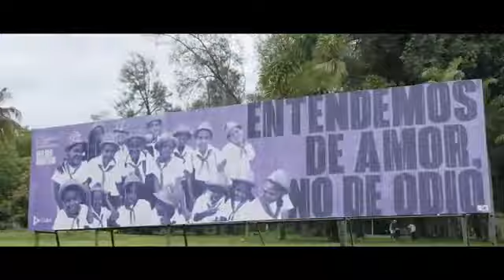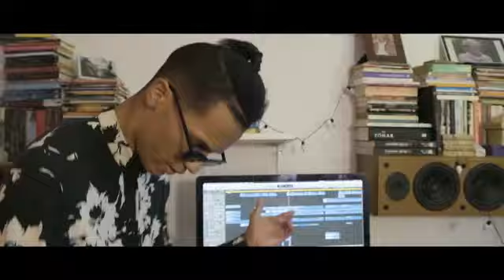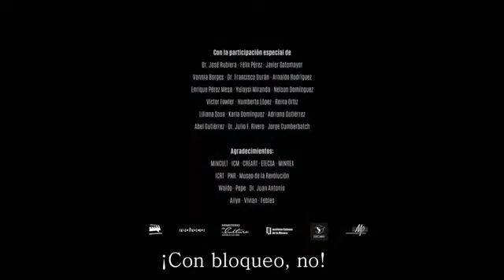VIDEO CLIP DESBLOQUÉAME RAÚL TORRES